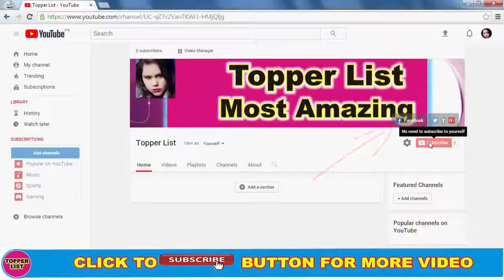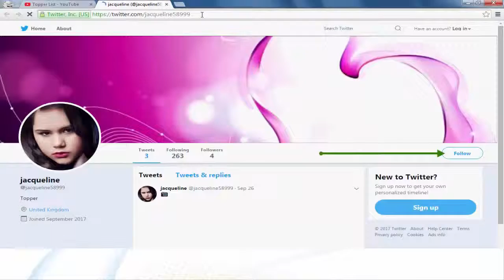Top 8 Bollywood Actresses Childhood Who Grew Up To Be Unrecognizable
Top Actresses Childhood Who Grew Up Like You Would Never Belive. So Beautiful Acttresses.
Top Listed Actresses Who Grown So Beautiful.
Katrina kaif
Kareena Kapoor
Priyanka chopra
Sunny Leone
Deepika Padukone
Genelia D'Souza
Alia Bhatt